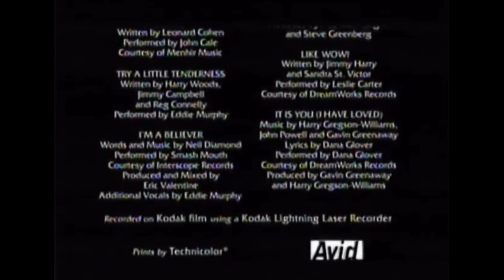Closing to Shrek 2001 VHS